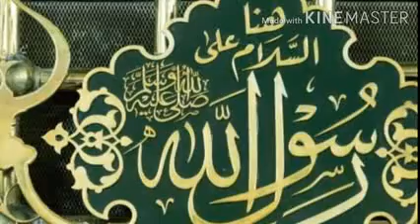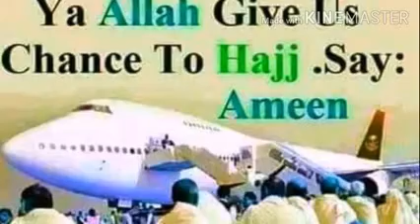Fatima Ya Annabi Dorayi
Daga Taskar Bashir Dandago